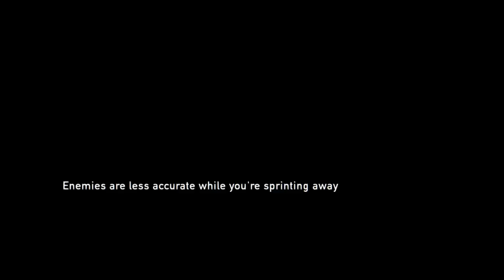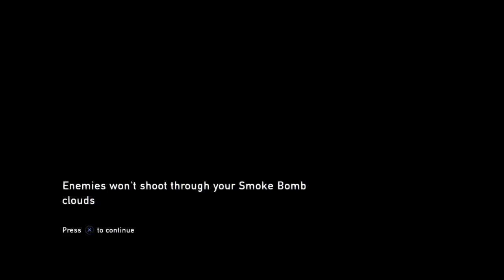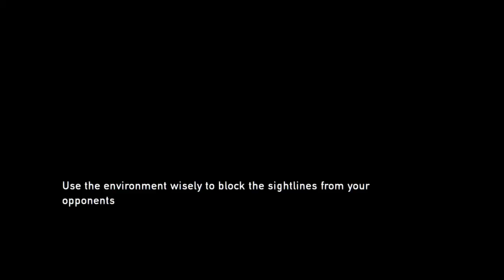The Last of Us Remastered GamePlay - Part 8 For PS4